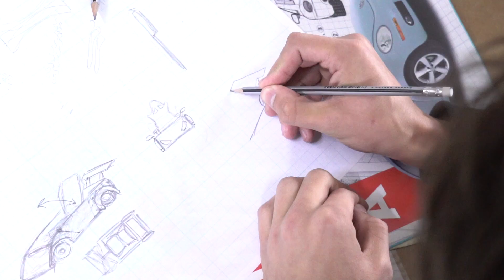Машина из Гироскутера! ТЕСТ ДРАЙВ!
Играть в Crossout прямо сейчас (Не открылось? Отключи AdBlock)